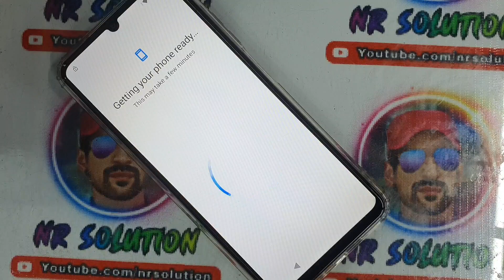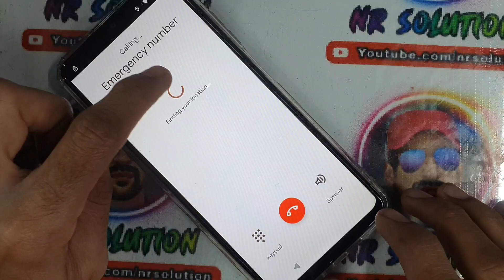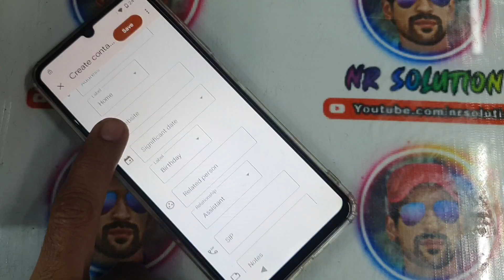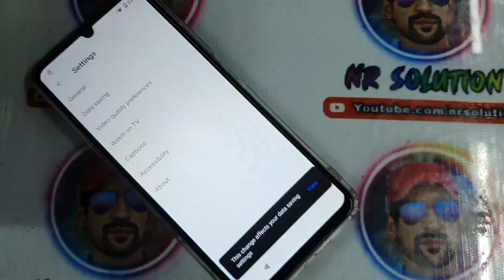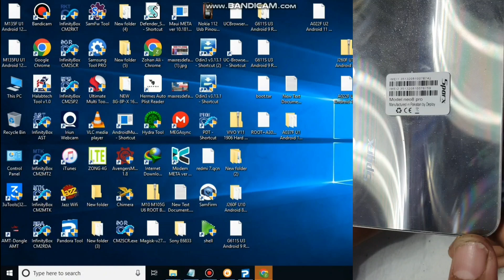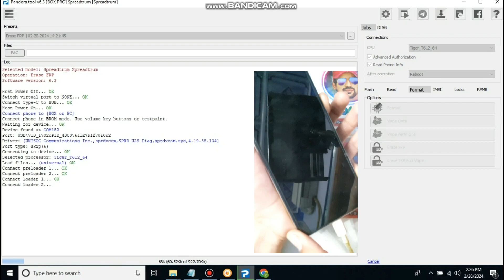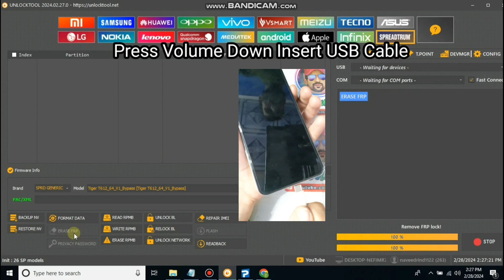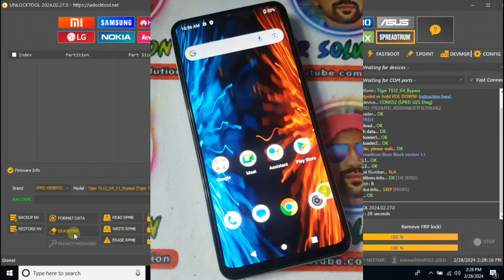SparX Neo 8 Pro SPD CPU FRP Remove Done ...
Hello Friends Welcome To NR Solution Channel
This Method 100% Work Tested By Me
Not Scam Or Fake Method 100% Real